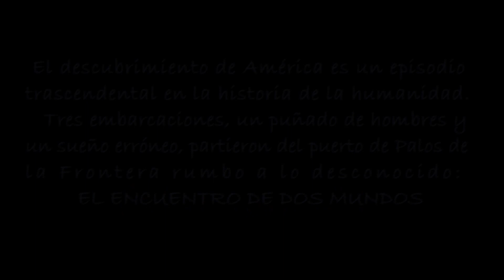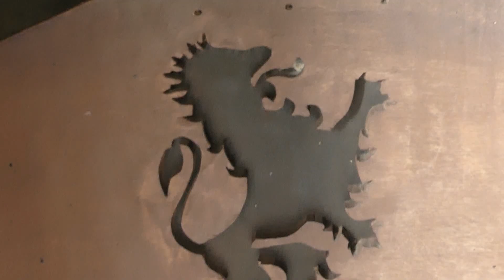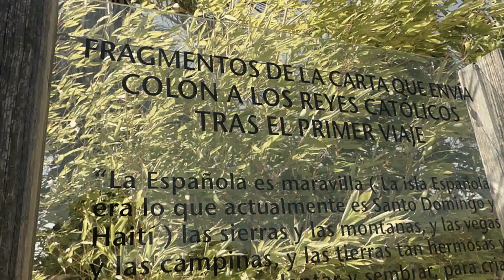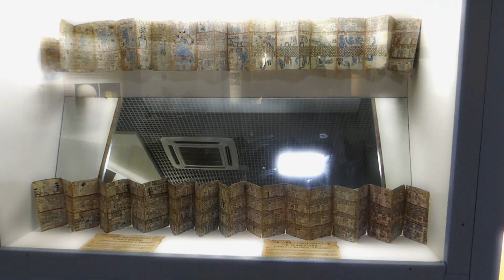Muelle de las Carabelas (Palos de la Frontera)